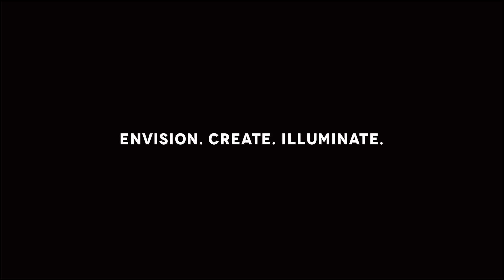2013 LDS Film Festival Opener #3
ENVISION. CREATE. ILLUMINATE.

The LDS Film Festival was founded in 2001 by Austrian filmmaker Christian Vuissa, who envisioned a place for LDS filmmakers to network with each other and showcase their work to an appreciative audience. Since 2006, the festival has found a perfect venue at the Scera Center for the Arts in Orem, Utah.

The LDS Film Festival strives to annually present a diverse spectrum of films that represent the status quo of current LDS filmmaking. At the same time, the LDS Film Festival seeks to discuss what LDS filmmaking should be or could be. The festival's LDS Film Forum presents papers by LDS scholars and academics that deal with different theoretical aspects of Mormon filmmaking. Discourses, discussions and exposure to different ideas and thoughts are all encouraged.

The LDS Film Festival has grown tremendously over the last few years. What began as a short film festival, is now a major event that showcases an impressive array of feature films, special screenings and short films. Over the last five years, attendance has been constantly increasing, now averaging 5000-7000 visitors. Since its inception, the LDS Film Festival has premiered dozens of theatrical releases and screened hundreds of films. Regional, national, and international media have all reported from and about the festival, including The Associated Press, The Washington Post, and Premiere Magazine.

The LDS Film Festival also offers a unique atmosphere with dozens of filmmakers attending the festival and mingling with each other and the audience. Experienced filmmakers share their knowledge with younger filmmakers in informative presentations, and almost every screening at the festival is followed by a Q&A session with the filmmakers. Additionally, the festival draws industry professionals, distributors, and broadcast media looking for content.

The LDS Film Festival encourages a practical approach to filmmaking. One of the most popular events of the festival is the 24-hour filmmaking marathon. Over the last years, over 300 short films have been created in just 24 hours, some of them going on to win prizes and awards at festivals nationwide. The festival also initiated the 7-page script competition and produced several short films from scripts that were submitted to the festival.

While the festival was started to encourage LDS filmmakers, non-LDS filmmakers' work has always been welcome and appreciated.